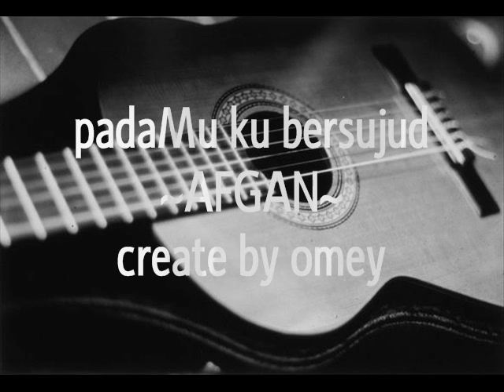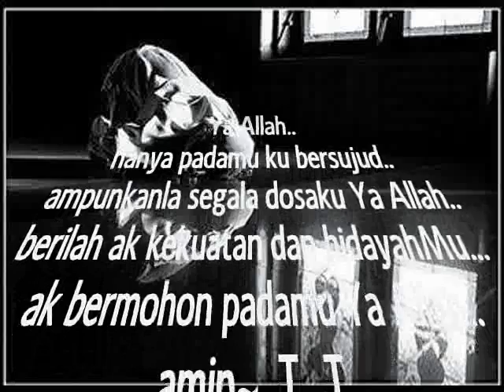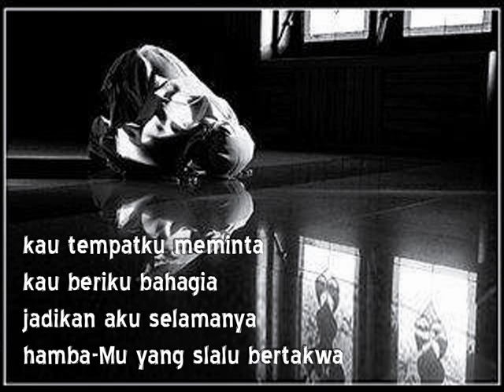padaMu ku bersujud ~afgan~